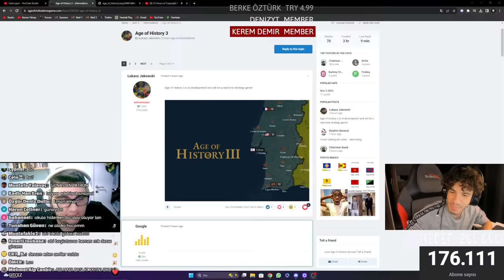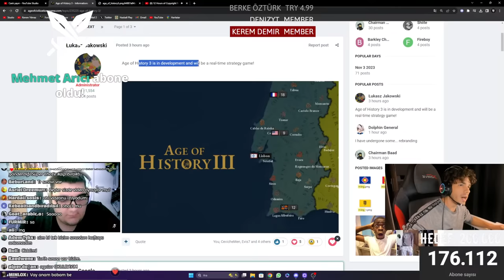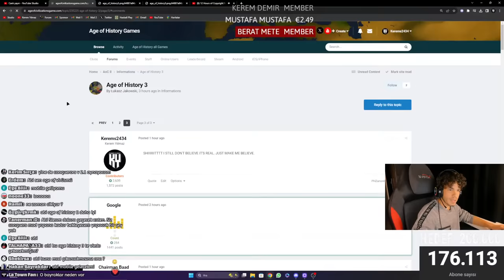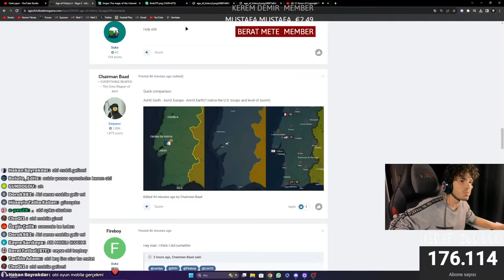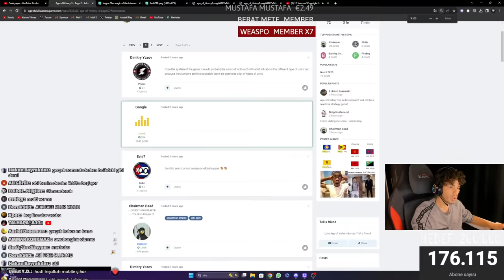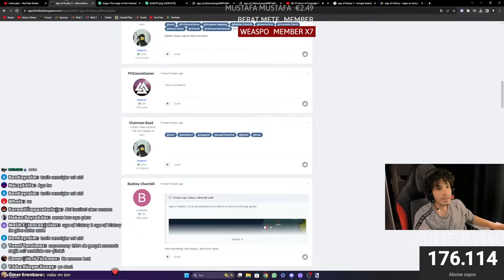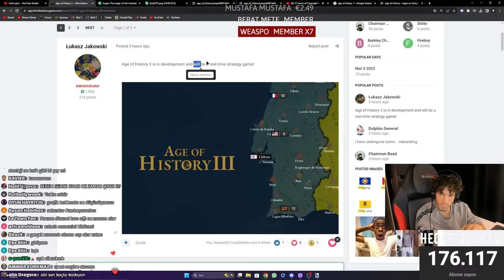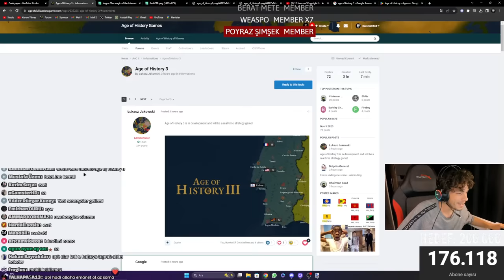AGE OF HISTORY 3 GELİYOOOO UYAN LAN UYANNN